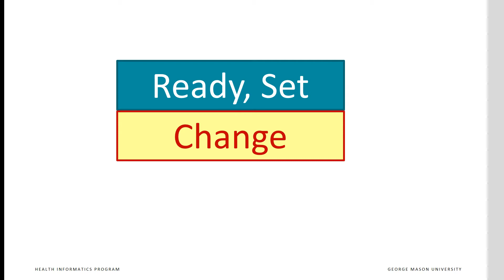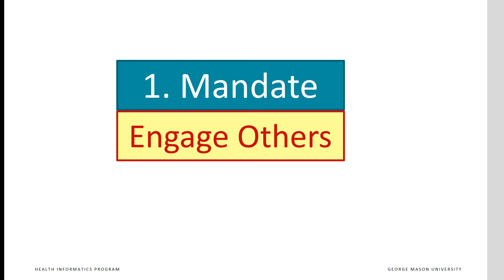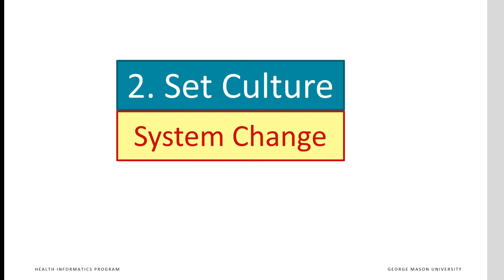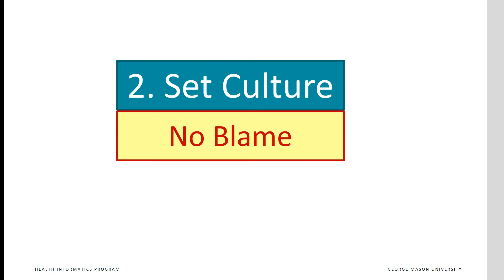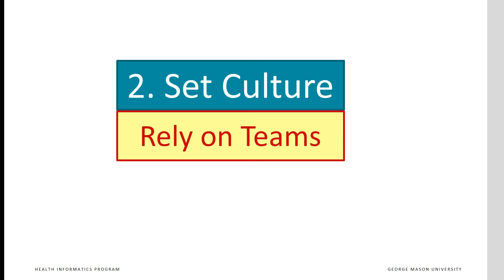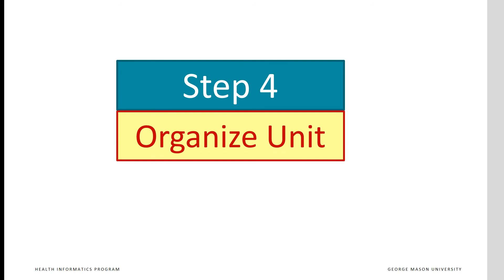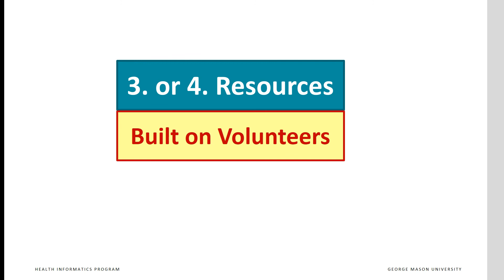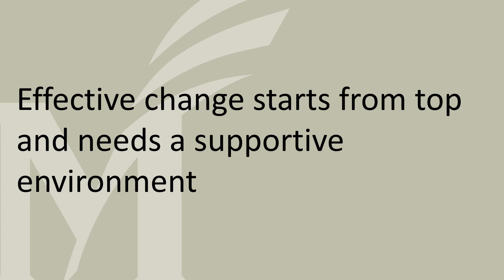Leaders Role in Process Improvement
This video focuses on role of organizational leaders in making process improvement work.  This video is part of open online free course available
It was organized by Farrokh Alemi, PhD.